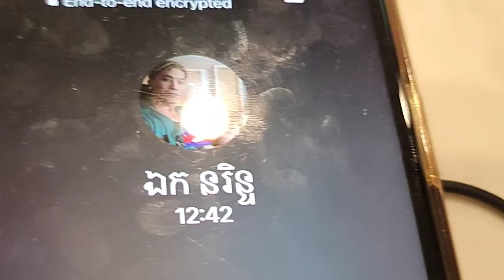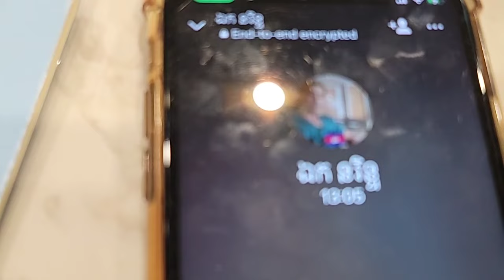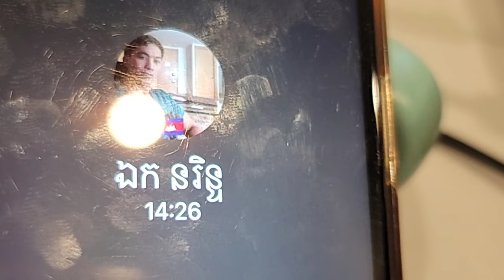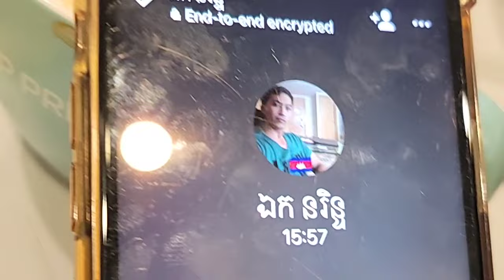ប្រធានបទ៖ អ្វីពី សន្ធិសញ្ញាសន្តិភាពទីក្រុងប៉ារីស៍ស្ដីពីកម្ពុជា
វេទិកា សំណួរ-ចម្លើយអំពីជាតិខ្មែរ
(ភាគទី២៤២៤)
ថ្ងៃ អង្គារ ៩ រោច ខែ ផល្គុន ឆ្នាំ ថោះ បញ្ចស័ក ពុទ្ធសករាជ ២៥៦៧ ត្រូវថ្ងៃទី ២ ខែ មេសា ឆ្នាំ ២០២៤

ទំព័រហ្វេសបុក/  សន្ធិសញ្ញាសន្តិភាពទីក្រុងប៉ារីស៍ស្ដីពីកម្ពុជា
ទាក់ទងស្នើសុំសៀវភៅ /
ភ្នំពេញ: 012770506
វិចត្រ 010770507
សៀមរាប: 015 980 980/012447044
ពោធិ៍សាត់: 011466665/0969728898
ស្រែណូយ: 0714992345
សូមទាញយកឯកសារ កិច្ចព្រមព្រៀងនេះតាមរយៈ៖
១. សូមអានឯកសារនេះ ជាភាសាខ្មែរ (ច្បាប់ដើម ជារូបថត)
២.សូមអានឯកសារនេះ ជា ៥ភាសា ឆ្លាស់គ្នា អង់គ្លេស បារាំង ចិន រូស្ស៊ី និង ភាសាខ្មែរ ចាប់ពី ទំពរ័ ២៧ ដល់ ៣០៦ ពី អង្គការសហប្រជាជាតិ៖
៤. សូមទាញយកច្បាប់សិទ្ធិមនុស្ស​កម្ពុជា៖
 សន្ធិសញ្ញាសន្តិភាពទីក្រុងប៉ារីស៍ស្ដីពីកម្ពុជា បន្តរផ្សាយឡើងវិញ